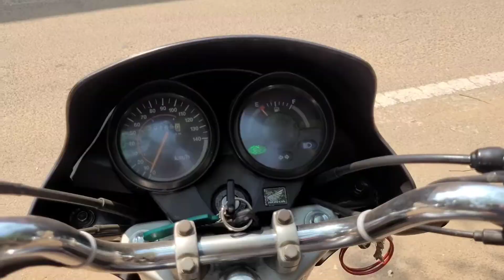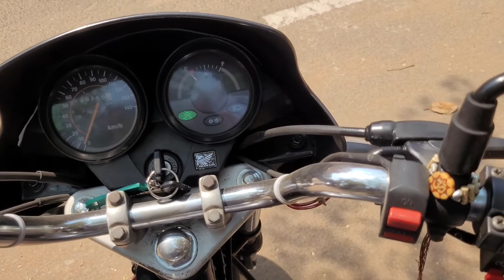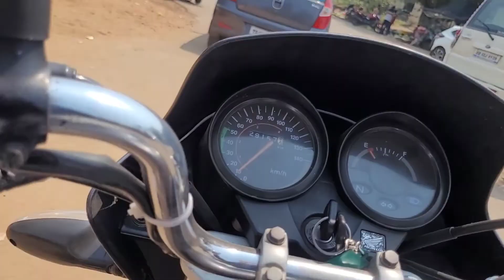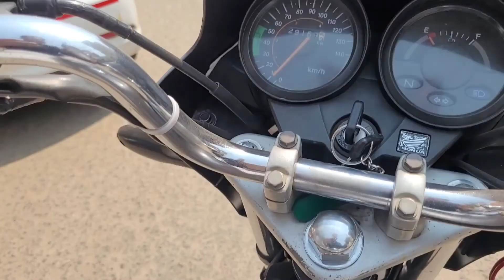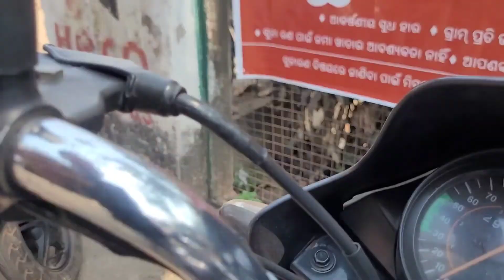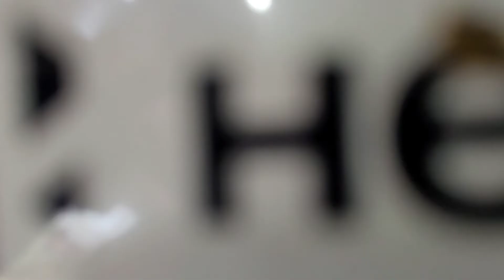Hero Xtreme 160R full enjoying moments Unboxing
I forgot some things that I will cover in my next face cam video.

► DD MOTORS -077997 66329